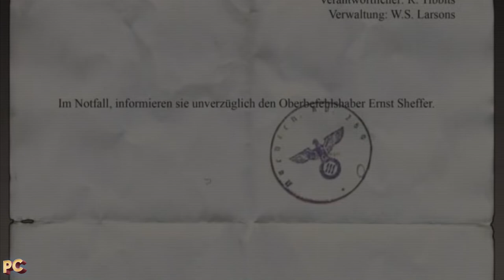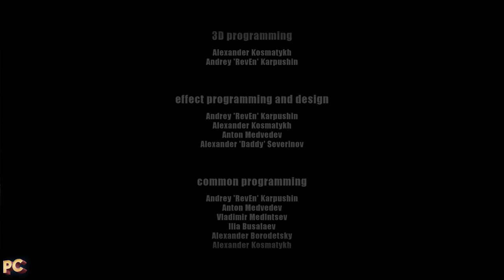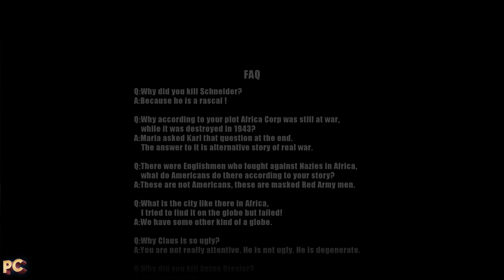ÜberSoldier II - PC Walkthrough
In 1938 Ernst Schäfer's expedition financed by the Nazi occult organization Anenerbe had reached its point of destination - the Tibetan city of Lhasa. In spite of the warm welcome from the Tibetan monks, Ernst Schäfer did not find what Anenerbe was looking for and returned to Berlin empty-handed. It could have been this way… but it wasn't. In Tibet, Ernst Schäfer, accompanied by the organization Anenerbe, discovered the secret of bringing the dead back to life. After extensive resurrection experiments, Schäfer found that the death shock endows the human mentality with supernatural abilities. These abilities were used for the creation of ÜberSoldiers: fearless and very tough killing machines. Many years were spent on the creation of a life-giving machine, a machine able to bring the dead back to life. However, after it had been created, Schäfer discovered that the power of the ÜberSoldier turned out to be its one weakness. The death shock destroyed the part of the brain responsible for the call of duty and subordination. Resurrected soldiers no longer obeyed orders. However, at the end of summer 1944, with a very precarious situation on the German fronts, Schäfer found a solution to this problem …

The environment of the game is based on Nazi scientists' true interest in Tibetan mystics. In search of a "scientific" verification of racist theory, scientists resorted to investigating esoteric myths and legends. One such legend was based on the lost Tibetan city of Shambala, which was supposedly inhabited by a proto-race of Atlantes - the ancestors of "pure Aryans". Many Tibetan expeditions had set out to look for these ancestors, but in spite of good diplomatic relations with Tibet - independent at that time - nothing had been found in the mountains.

Main character: a brief biography Karl Stolz, born in Berlin in 1921. At school Karl was a quiet,
calm and industrious boy who had few friends. In 1937 he graduated from high school with honors and went on to study chemistry at the Humboldt University in Berlin. When the war began he was drafted and sent to the front. Karl Stolz participated in the French, Polish and Russian campaigns as a special-purpose soldier where he proved himself as one of the best specialists of subversive war. His main character drawbacks, as noted by his commanders, were his stubbornness
and his disagreements with his superiors; but as soon as all operations in which Stolz took part turned out to be successful, a blind eye was turned. The end of summer, 1944. During this time the subversive squad, commanded by Stolz, was ambushed by members of a French underground organization at the German border. In the course of the skirmish Karl perished … and, three hours later was resurrected by Dr. Schäfer for further service within the Third Reich.

00:00:00 Intro
00:02:35 The chase
00:13:06 T9 secret facility
00:30:26 T9 secret facility: labs
00:48:21 Escape from the opposition headquarters
00:58:07 Escape from the opposition headquarters: the catacumbs
01:12:54 The supply train chimera
01:30:34 Al-Nasirath
01:50:28 Tarjhalla stronghold
02:06:23 The top of the stronghold
02:14:59 Assault on ÜberMacht headquarters: streets of Berlin
02:26:30 Assault on ÜberMacht headquarters: The attack
02:42:36 Agartha: Tibetan mountains
02:49:20 Agartha: The underground city
03:14:24 Agartha: The collaps of the apocalypse
03:23:31 Credits & FAQ